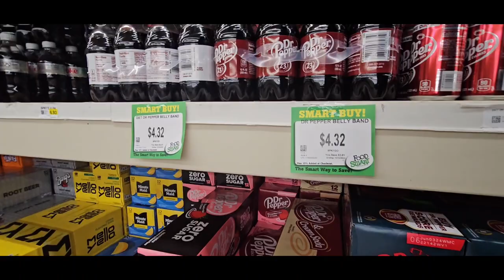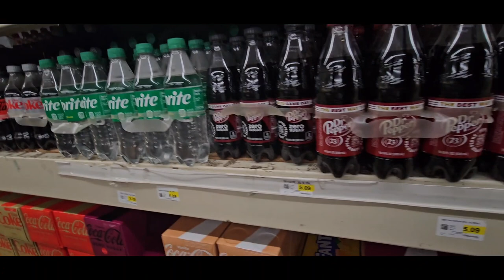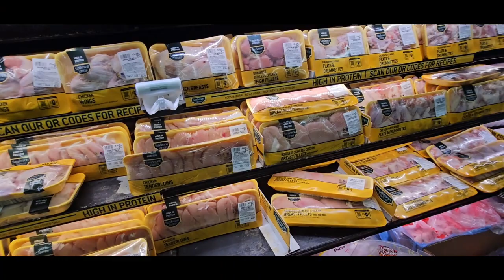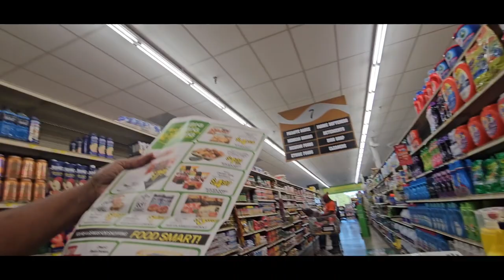Day 10 Shopping in Food Smart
Me and the resident shopper go looking for deals in the store